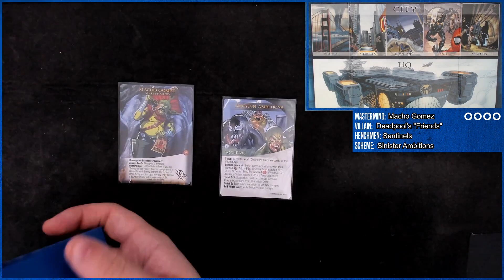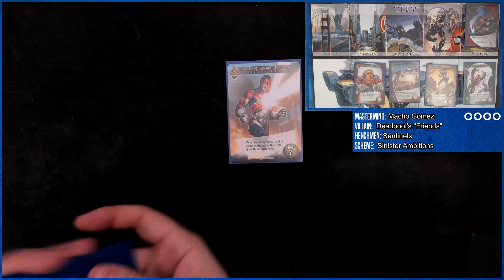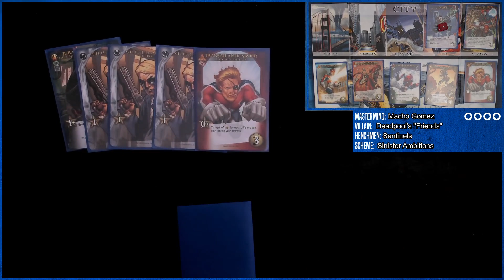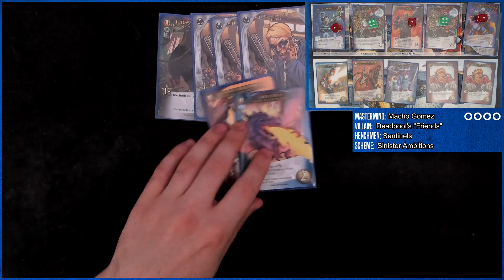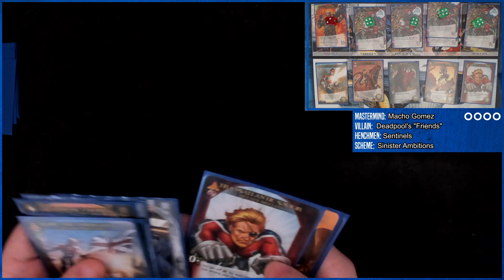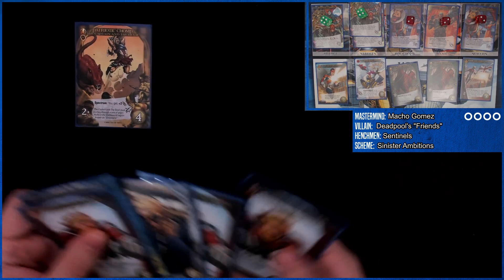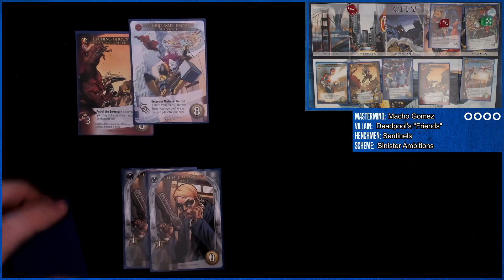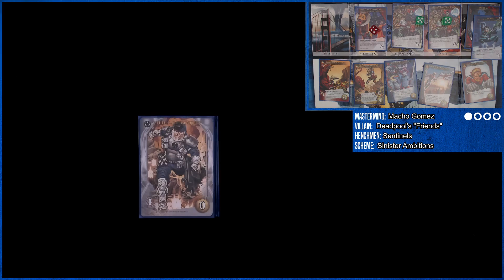Who/What Is Macho Gomez? | SOLO MARVEL LEGENDARY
Another episode of exciting Marvel Legendary solo action. This week, Justin has a really bad time.